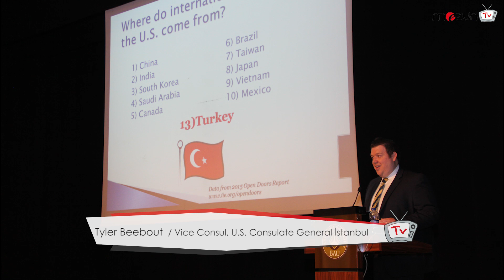Türkiye'nin İlk Dijital Yurt Dışı Eğitim Fuarı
ABD Büyükelçiliği, ABD Resmi Uluslararası Eğitim Kurumu ve Türkiye Fulbright Eğitim Komisyonu ortaklığıyla; 10 Aralık 2016 tarihinde aynı anda İstanbul, Ankara, İzmir ve Adana'da gerçekleşen etkinliğimiz yoğun ilgi gördü! Fuarın İstanbul ayağından renkli görüntüler.